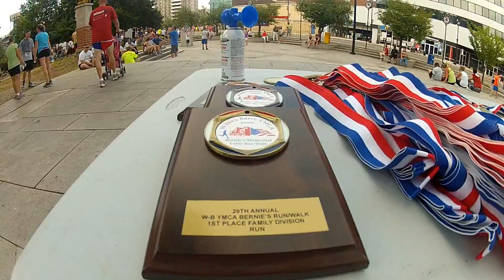Popular Bernies Run in its 29th year | timesleader.com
The annual July 4 Bernie's Run in downtown Wilkes-Barre is named for the late Bernie Hargadon, a past executive director of the Wilkes-Barre YMCA.